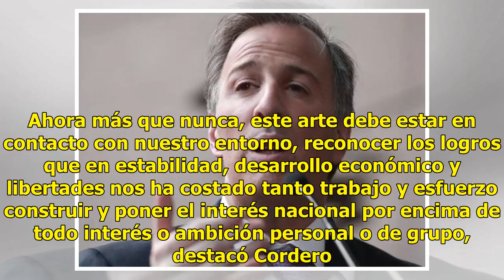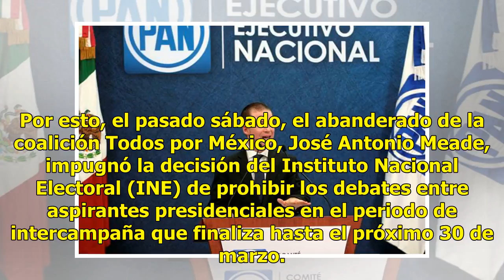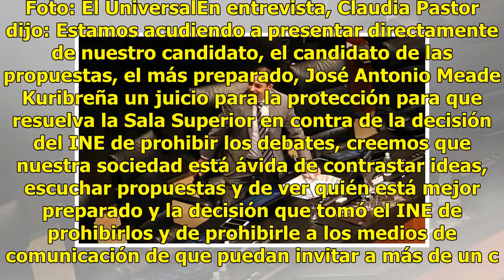Cordero pide a INE permitir debates entre candidatos